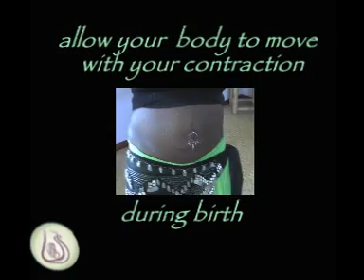Bellydance for birth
Maha Al Musa - Dance of the womb, and Birthing Sense bring you information about how belly dancing is great for labour and birth